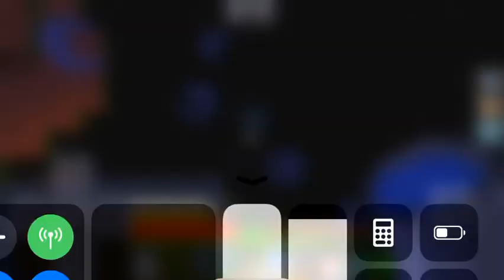Playing in my world!!